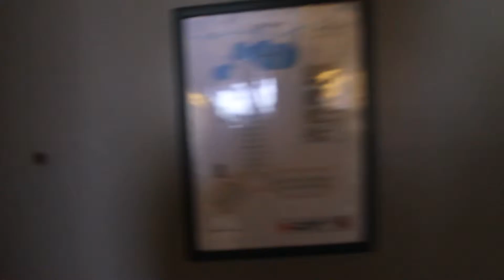Room Review GrandResort Limassol / Обзор Комнаты в ГрандРезорт Лимассол